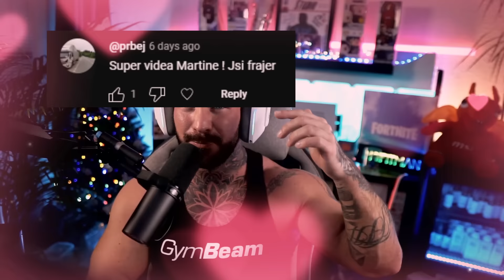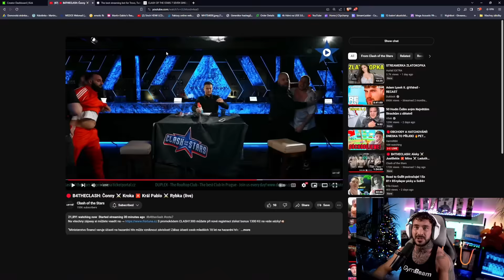BEST OF KROKA VS ČONNY, KRÁL PABLO VS RYBKA!🤣